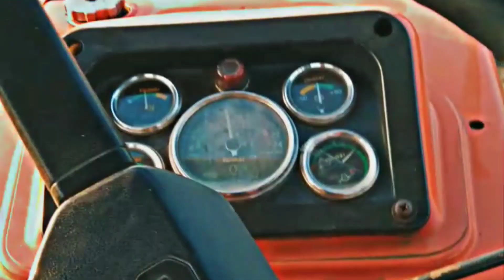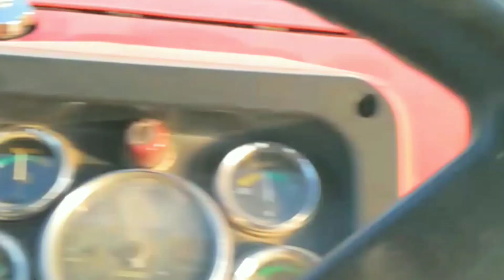ajj field plough kita😱 || chakkar 😱 dekho|| view ghant aa||vlogs4 funny discription read it